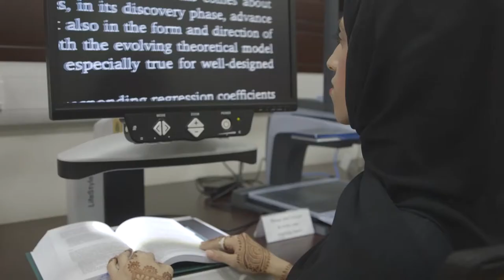Zayed University's Najah Header Video